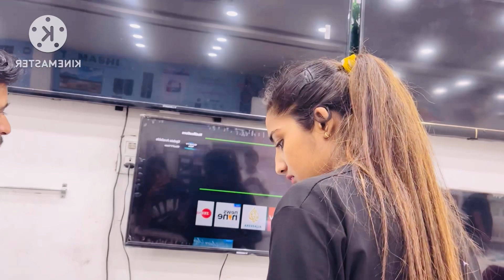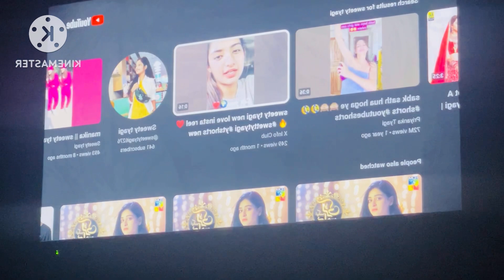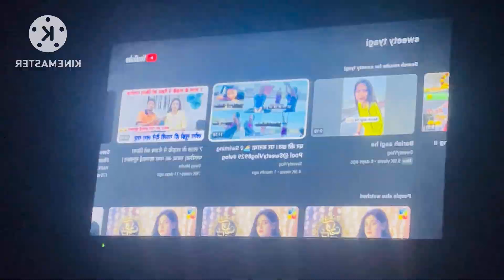Kharcha hoga 😳 50,000 हज़ार गये